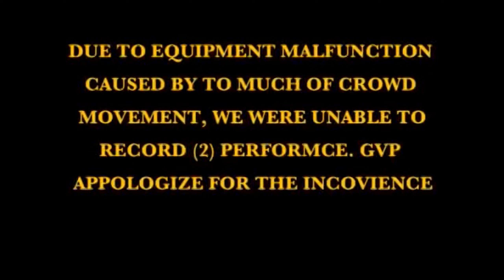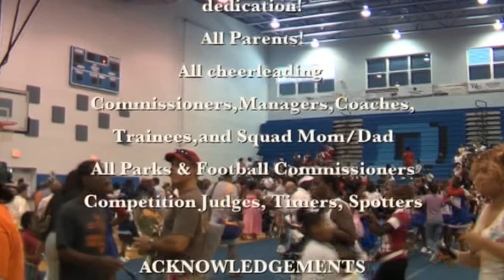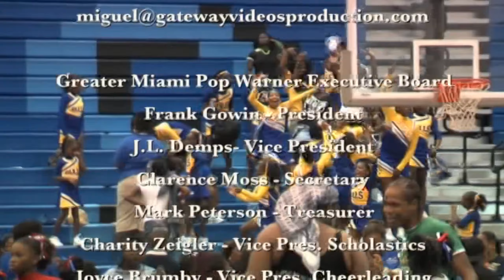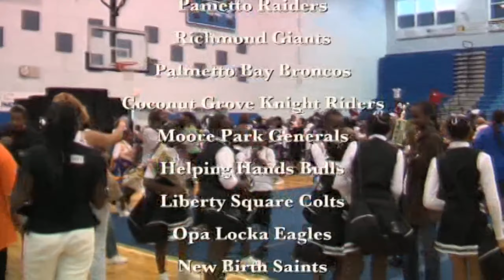DVD VIDEO Bonus 2 Joined